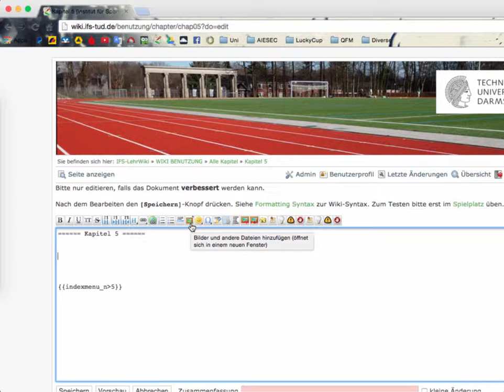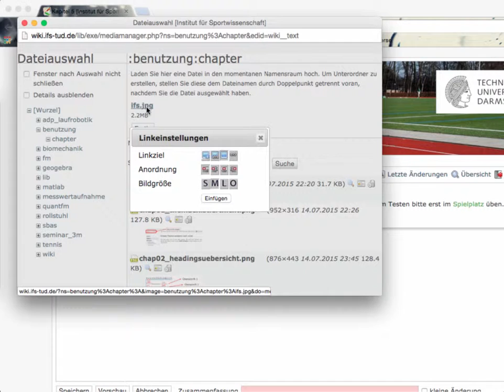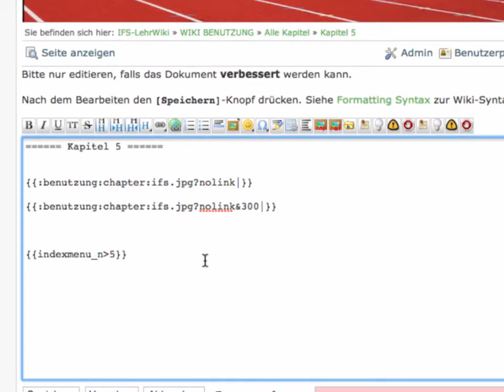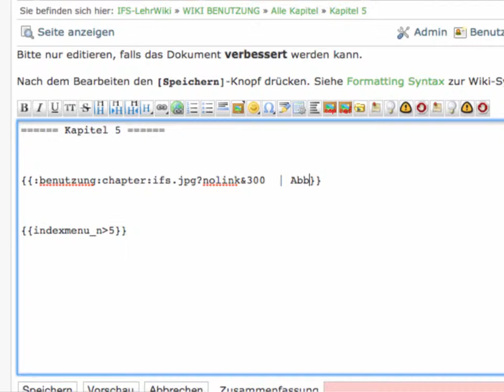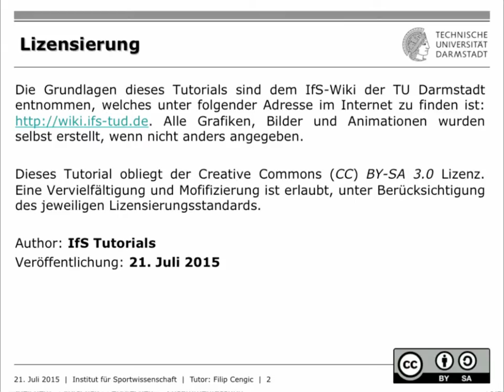IfS-TUD Wiki: CHAP05 Bilder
Dieses Video lehrt euch, wie ihr korrekt Bilder auf der Wiki-Seite platzieren könnt.